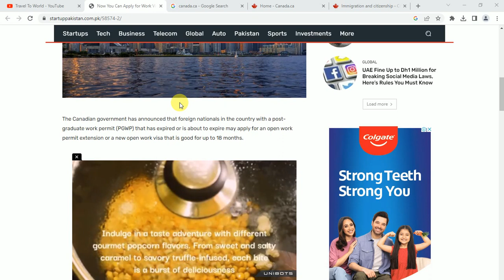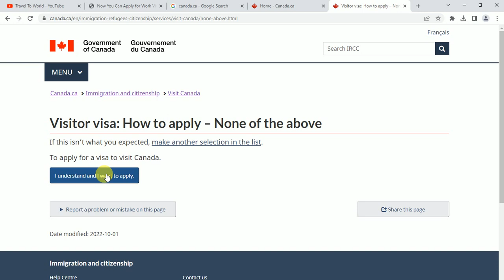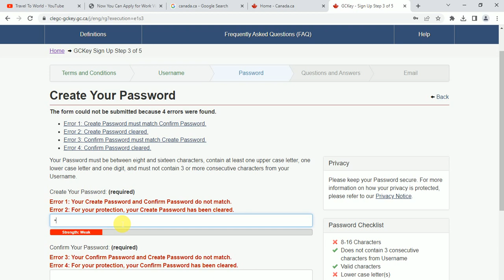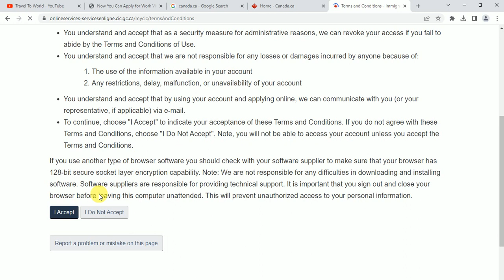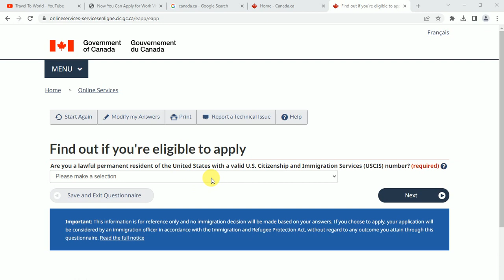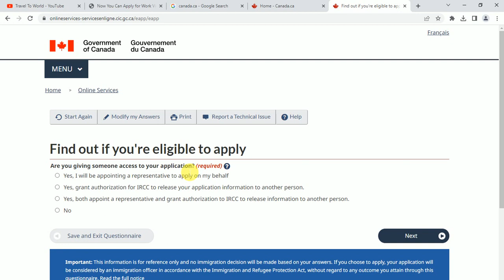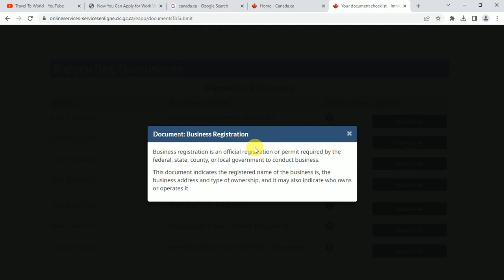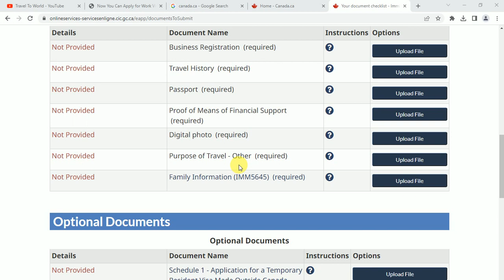How to Apply Canada Visit Visa Online.| Urdu/Hindi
Canada Visit Visa Only 185$.| Canada Visit Visa Requirement.| How to Get Canada Visit Visa.|